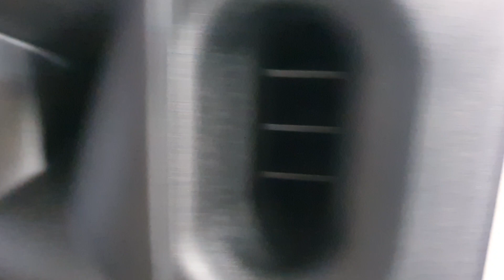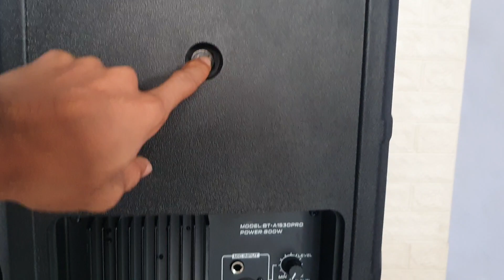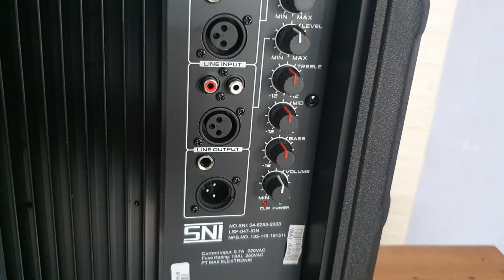Review Speaker Aktif 15 Inch BareTone BT A1530 Pro 800W Monitor Control Outdoor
INFO ORDER PRODUK
ALAMAT TOKO UTAMA KAMI
Di pulogadung JL kayu mass gg dame
Jakarta Timur
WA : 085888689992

TOKO ONLINE KAMI AREA JAKARTA & SURABAYA
UNTUK ORDER BY ONLINE
SHOPEE JAKARTA : FAHRI ELEKTRO
TOKOPEDIA : Lk-elektronik

Khusus Produk DAT temen2 bisa Order By
SHOPEEE : Indahstore98  ( area Surabaya )